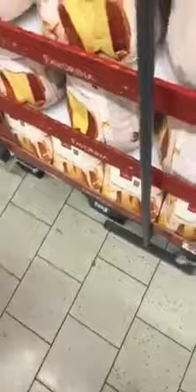Inadmisibil! Trei fete de etnie rromă, de 10-12 ani nu știu să citească prețurile de la raft!